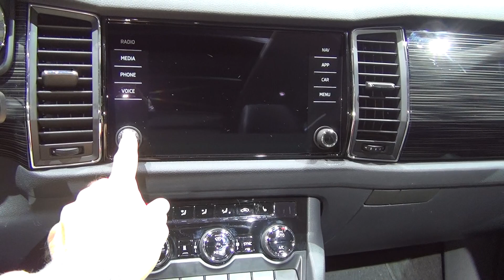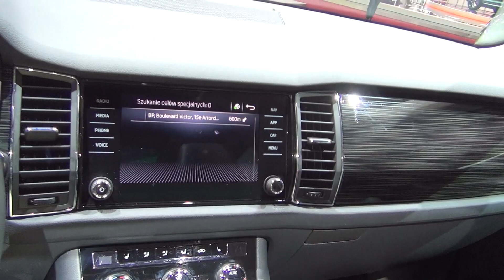Škoda Kodiaq Style 2.0 TDI 190hp DSG7 4x4 (2017) Exterior and Interior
2017 Škoda Kodiaq Style 2.0 TDI 150hp DSG7 4x4 car seen from outside and inside. The car is with 4-cylinder in line, 1968 ccm, Turbo Diesel Injection, 190 hp engine. Length 4697 mm. Width 1882 mm. Height 1655 mm. Wheelbase 2 791. Trunk space 560 liters. Trunk space with folded seats 2005 liters. Weight 1798 kg. Gross Vehicle Weight 2000 kg. Fuel tank 60 liters. Fuel consumption combined 5.7 l/100 km. Carbon dioxide emissions 151 g/km. Transmission is automatic 7-speed DSG.